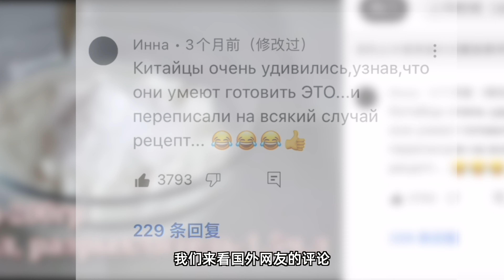【4k】YouTube800万播放的最强中国菜谱，中国绝招在家做简单到不可思议|燕子堡Ray's BBQ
面团配料： 通用面粉750克 无盐黄油300克 酸奶油200克 盐1茶匙 泡打粉1.5茶匙 鸡蛋3个 肉馅配料： 羊腿肉400克 紫皮洋葱2个 白洋葱1个 黑胡椒，香菜籽粉，孜然粒，盐

more videos of【燕子堡BBQ学徒Ray】 channel 更多精彩影片：

【盐焗M9纯血澳洲和牛战斧 我又搞到一整块战斧牛排 M9 Tomahawk steak丨燕子堡BBQ学徒Ray】

一个BBQ爱好者的学习之路，sous vide！